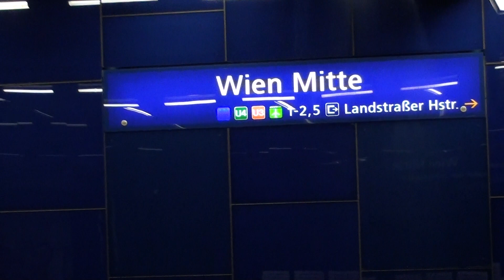ÖBB/Wien Mitte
2022/11
171958